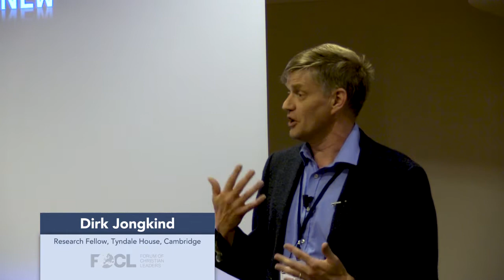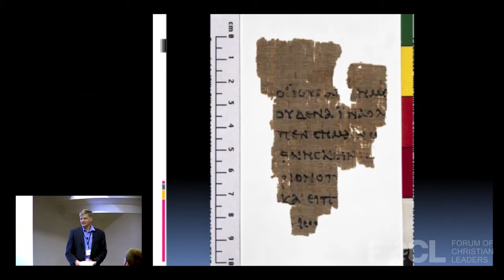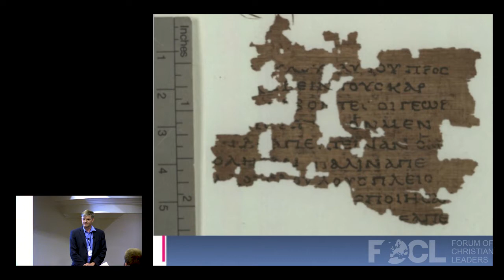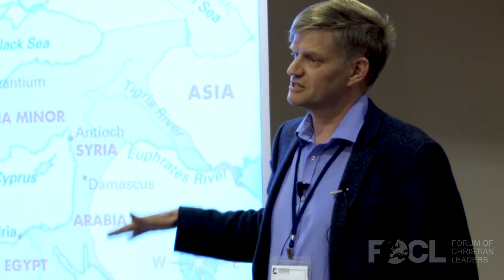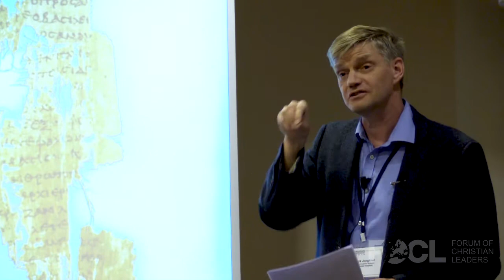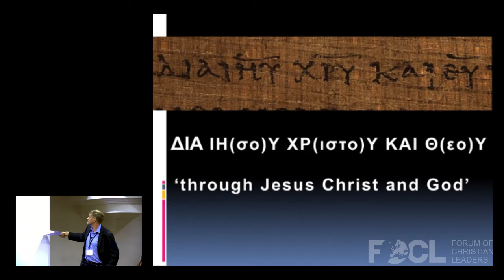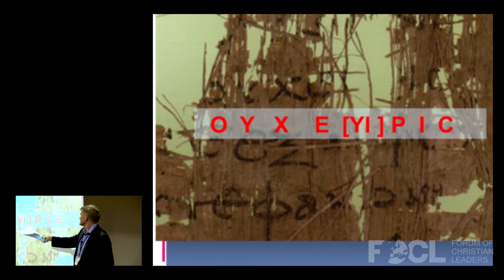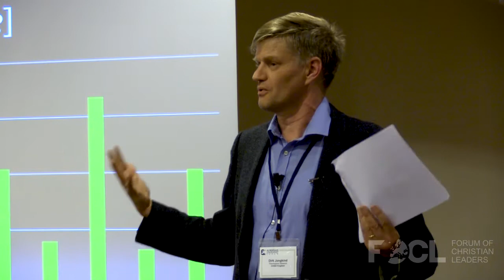The Earliest Evidence for the Text of the New Testament - Dirk Jongkind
Though we think of the New Testament as a text that has been copied by hand for 14 centuries, this does not mean that we have to assume that the wording is unreliable. The first argument why this is not a logical conclusion is that of chronology. There is very little time between the writing of the originals and our first complete evidence. In this talk we will have a look at this evidence and see what we can learn from this.

FOCLID 8000_3